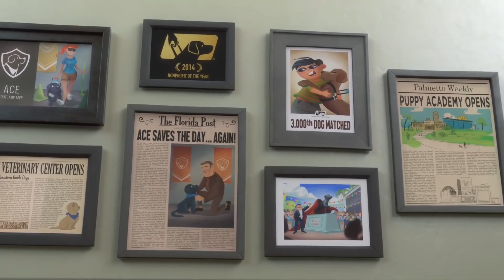dog animation short movie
short movie for dogs
pacman vs monster pacman

parizoda usmonova tik tok,parvovirus,peos
pişik,pubg game,pul topish yo'llari,punjabi song,qaynona va kelin,rabbitlion sound,lion vs tiger,los compas,lulu da pomerânia
mahindra thar,mathematics,multfilm uzbek tilida,natia comedy,naz dej,neymar song,orang sun,orbeez,p gray raven
how to tell if your dog is pregnant
fede vigevani,golden hour
huggy wuggy
jelly minecraft
mulheres solteiras
pani puri recipe
perros vs gatos,كلب تشاو تشا
Dashboa...